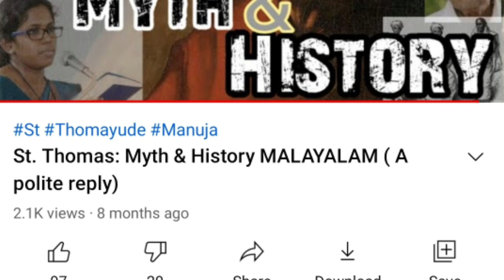MGS Narayanan Vs St. Thomas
Fact checking MGS Narayanan's claim about 1st century Kerala.

To know more about historical hints confirming the oral tradition of St. Thomas arrival in Kerala please watch 👇